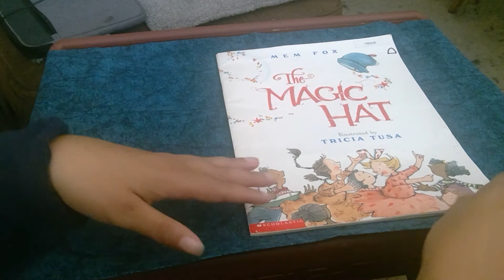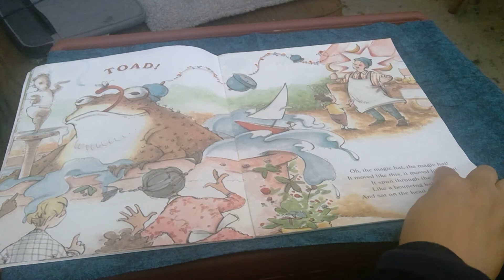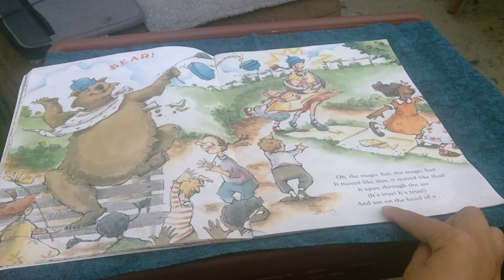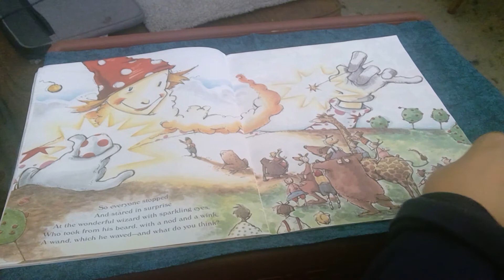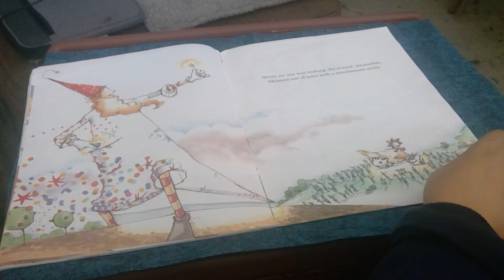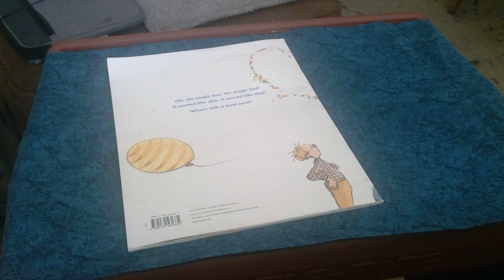The Magic Hat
A read aloud of the book "The Magic Hat" by Mem Fox